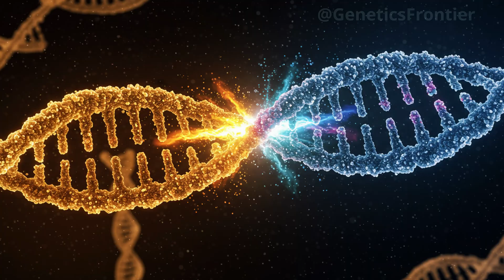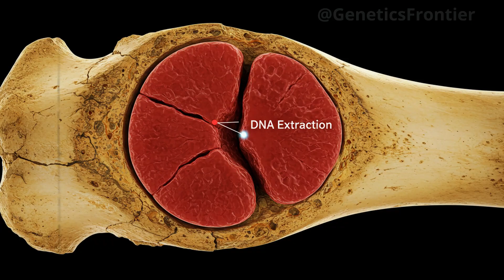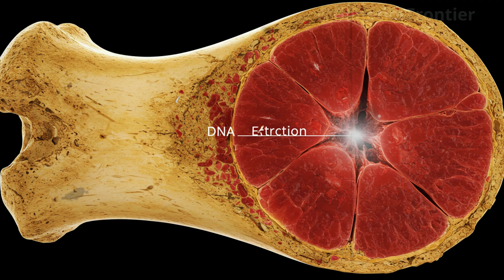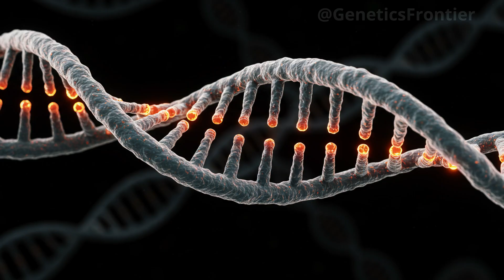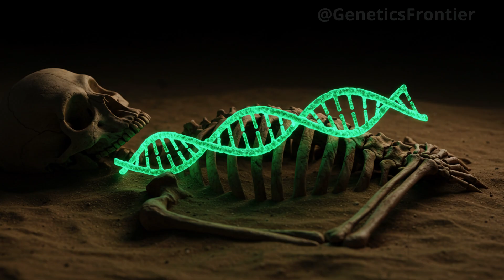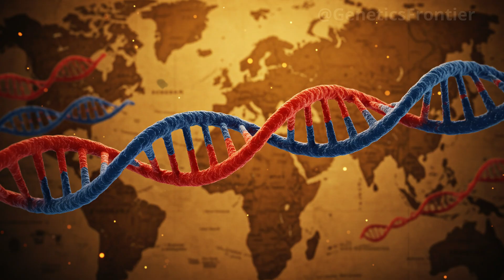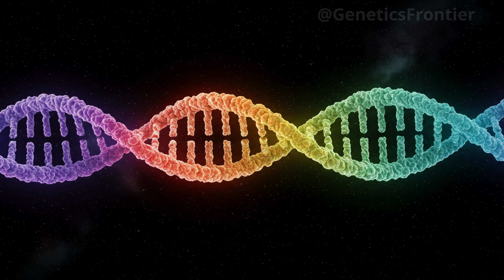THE HIDDEN CONNECTION BETWEEN INDIA AND GREECE REVEALED BY ANCIENT DNA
For centuries, the origins of India and Greece appeared to be entirely separate—civilizations divided by mountains, deserts, and time itself. But a groundbreaking genetic discovery has shattered that illusion. In this in-depth documentary analysis, we explore how ancient burial sites, forgotten for millennia, and cutting-edge DNA sequencing have revealed a hidden link between two of humanity’s greatest civilizations.

From remote tombs in northern India to Bronze Age skeletons in Greek caves, scientists have uncovered identical genetic markers—pointing to a mysterious ancestral group that lived over 4,000 years ago. This lost population, whose existence had never been recorded, may have split across Central Asia, seeding bloodlines in both the East and the West.

Join us as we unravel the ancient migration routes, climatic shifts, and invisible threads of DNA that connect Greece and India in ways never imagined. Based on cutting-edge research and genetic mapping, this is the story of how bones and blood can rewrite history—forever changing what we thought we knew about civilization, ancestry, and the power of science.

0:00 – Introduction
1:48 – Two Civilizations, One Mystery
4:12 – Buried Clues in India and Greece
7:03 – The DNA Breakthrough
10:35 – The Forgotten Migration
14:22 – Conclusion: A Shared Legacy